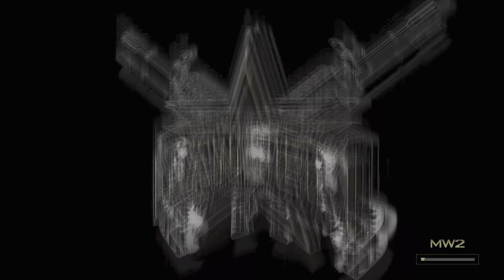【PS4pro版字幕】CoD:Modern Warfare 2 Remastered キャンペーン#2 "チームプレイヤー"【4K/HDR】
OS: Windows10 64bit
CPU: Core i7-7700K 4.2GHz
RAM: 16GB
GPU: GTX1080Ti 11GB+Asetek
キャプチャボード: Monsterx u3.0r or AVerMedia Live Gamer 4K GC573
モニター: LGゲーミングモニター 27UL500-W(4K/HDR)
キーボード: K65 RAPIDFIRE Cherry MX Speed RGB COMPACT
マウス: logicool g402
ヘッドセット: Logicool G G933s無線仕様
マウスパッド: Logicool G G240t